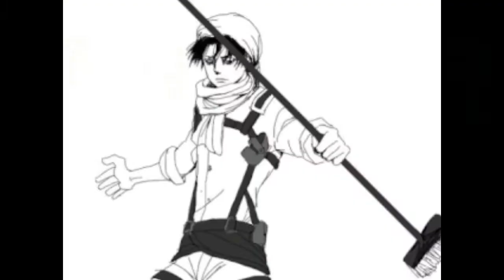AMV I gotta feeling - Happy christmas!!! :3